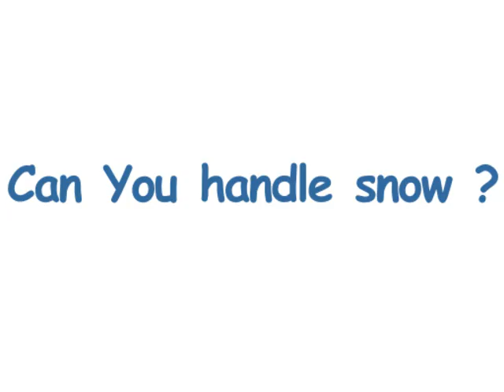Cubme Trailer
Trailer of Cubme

Symphony No. 4 in A Major 'Italian', Op. 90 - I. Allegro vivace